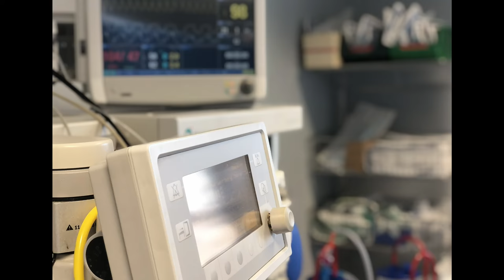Dr Romain Viard - Chirurgie Plastique & Esthétique à Lyon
Les cliniques où exercent le Dr Romain Viard sont conformes aux normes de sécurité les plus récentes et ont un plateau technique permettant de réaliser des actes de chirurgie esthétique et de chirurgie réparatrice.
Depuis fin 2012, le Dr Romain Viard exerce son activité chirurgicale nécessitant une anesthésie à la clinique de la Sauvegarde.

La clinique de la sauvegarde est une clinique conforme à la loi du 4 mars 2002 (loi Kouchner) ayant satisfait aux procédures d’accréditation indispensables pour assurer des soins de qualité.

Elles offrent des plateaux techniques permettant de réaliser des interventions de chirurgie plastique et réparatrice lourdea ainsi qu'un standing hôtelier adapté à la chirurgie de confort.

Elle est localisée à Lyon et satisfait à des exigences de qualité, conformes à la notoriété de la chirurgie en France.

Les interventions faites par Docteur Viard à la clinique Sauvegarde :

CHIRURGIE DU VISAGE
Lifting cervico facial | Lifting medio facial | Lifting temporal | Blépharoplastie | Lipostructure du visage | Rhinoplastie | Otoplastie

CHIRURGIE DE LA POITRINE
Augmentation mammaire par implants | Lipostructure mammaire | Réduction mammaire | Ptose mammaire | Malformations mammaires | Reconstruction mammaire par prothèses | Mamelons invaginés | Gynécomastie

SILHOUETTE
Lipoaspiration des bras | Lipoaspiration du ventre | Lipoaspiration des poignées d’amour | Lipoaspiration des cuisses et de la culotte de cheval | Chirurgie des séquelles d’amaigrissement | Abdominoplastie | Bodylift ou dermolipectime tronculaire circulaire | Cruoroplastie ou lifting des cuisses | Brachioplastie ou lifting des bras | Augmentation des fesses | Lifting des fesses | Augmentation des mollets | Macrolane

CHIRURGIE INTIME
Nymphoplastie de réduction | Lipoaspiration du pubis | Augmentation des grandes lèvres | Hyménoplastie | Stimulation du point G